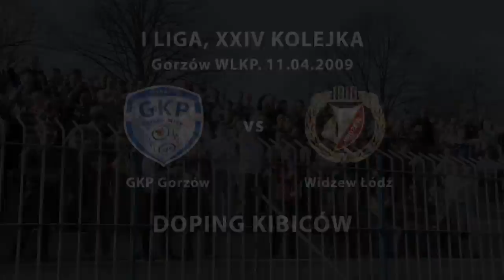GKP Gorzów - Widzew Łódź, 11.04.2009, doping kibiców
Ponad 5-minutowy klip filmowy z meczu GKP z Widzewem Łódź rozegrany w Wielką Sobotę 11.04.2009. W materiale pokazujemy pojedynek obu drużyn od "kuchni", walkę na boisku a także żywiołowy doping kibiców zarówno "Stilonu" jak i "Widzewa".Mecz zakończył się remisem 1:1.